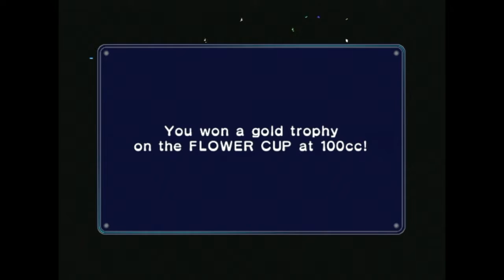Mario Kart Double Dash Walkthrough Part 3 [Nintendo GameCube]